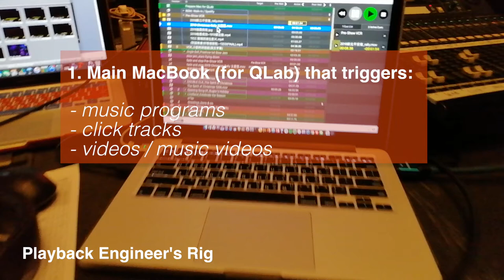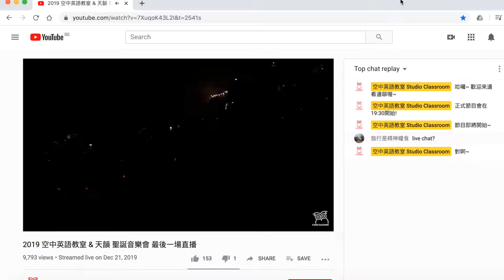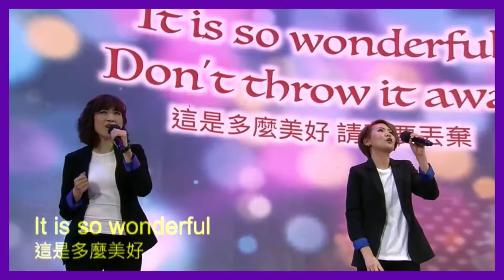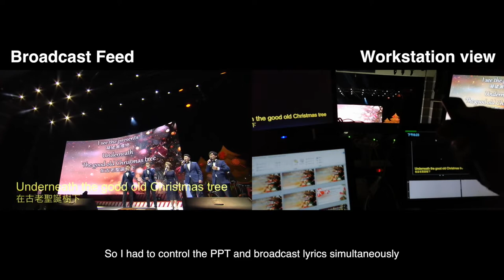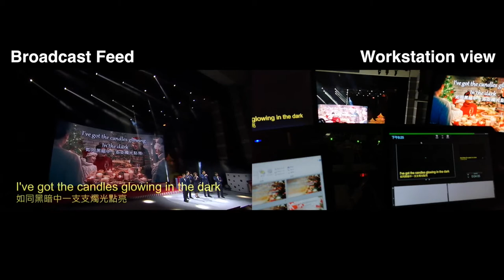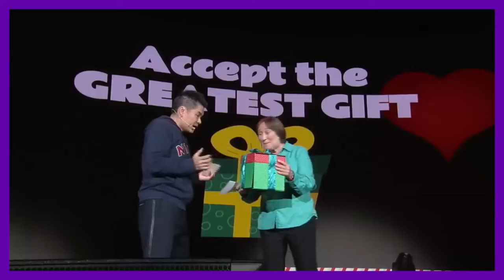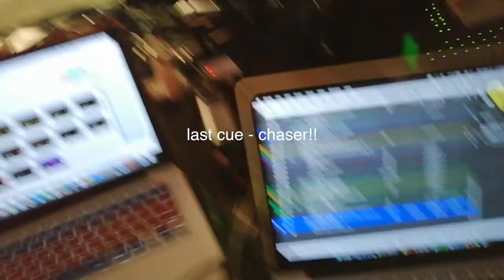Vlog #11: TOUR FINALE!! (Taipei)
Last stop of the tour, TICC! On this 4-part series of LIFE ON TOUR as a Playback Engineer, I go on a down island tour to share music with the lovely people in Taiwan. 8 shows, 7 cities. This episode features Taipei. The concert was also streamed live on YouTube. Watch the full concert here!